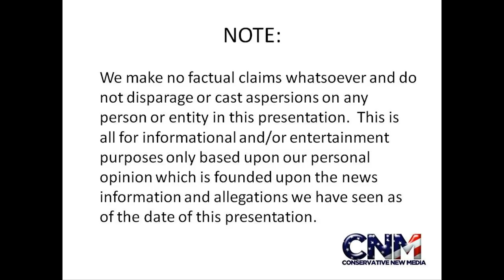AMAZING 300 MPH China High Speed Rail !!! Bullet Train with EXTREME SPEED!!! - Report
Incredible Chinese passenger train test run sets new speed record. The train will run between Beijing and Shanghai in eastern China.

PLEASE NOTE: The picture used in our video is not a picture of the actual new Chinese bullet train. We could not find a picture of the new Chinese train which we were permitted to use at the time our video was made. The picture used in our video is of a similar bullet train, the Japanese JR500 train. Please see the link below for a picture of the actual new Chinese train. See the video link above to see the interior of the new Chinese train, and to see the train in motion. Thank you. -- CNM

Read more about this story, this railway and see a picture of the actual train exterior:

Photo Credit:

Description: Japanese fast train Shinkansen 500
Date: 12:05, 30 March 2010 (UTC)
Author: Alok Mishra
Permission/License Terms: This photo is in the public domain.